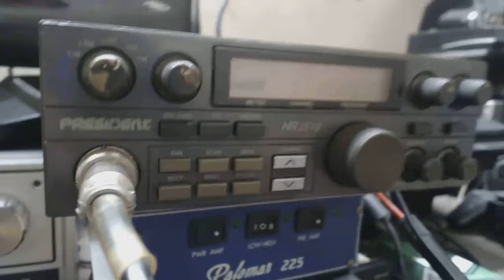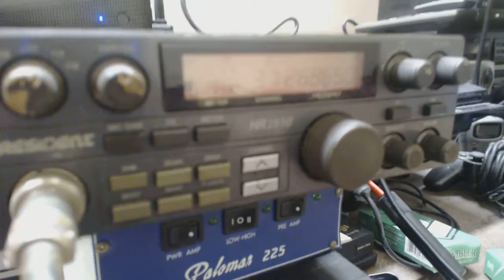President HR2510 pt4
HR 2510